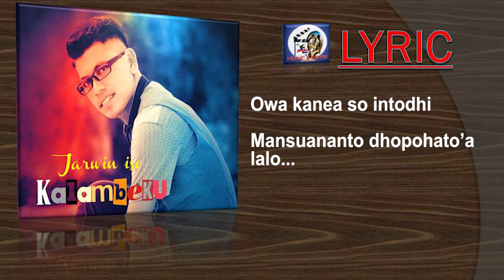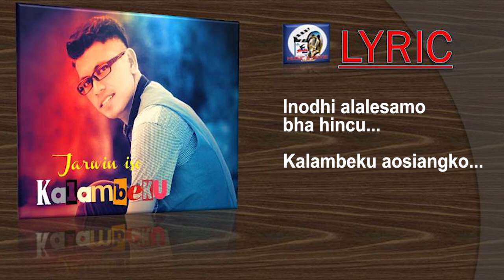Lagu Buton "Katobengke" KALAMBEKU (KARAOKE) VERSION By Jarwin Iso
Vokal: Jarwin Iso
Cipt: Sardin
Fan-Bogaty Pro
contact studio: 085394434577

Salam.